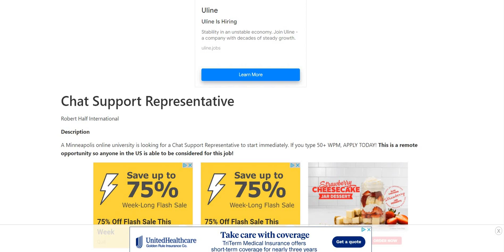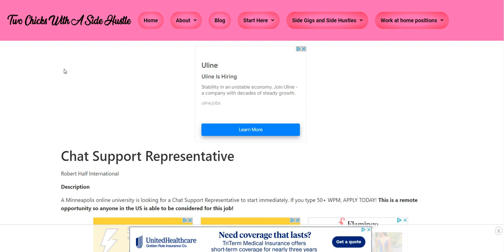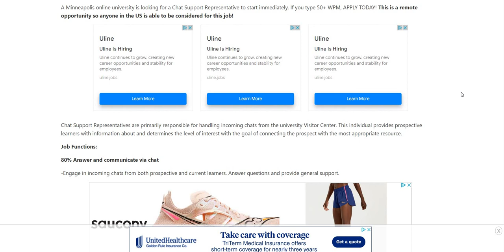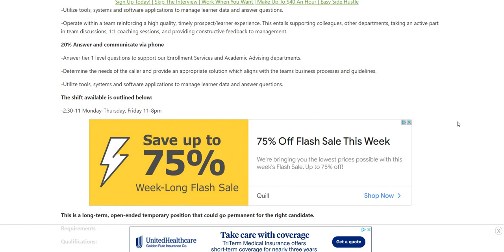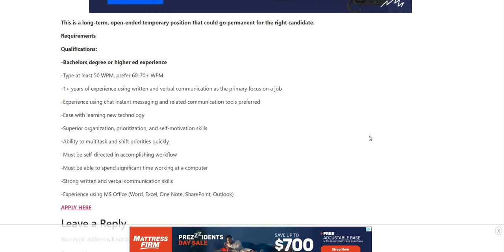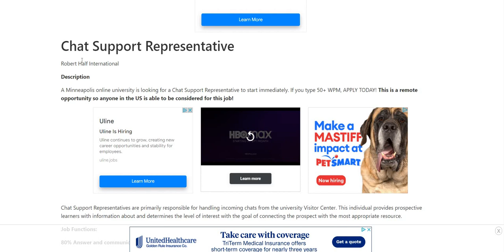Start Immediately! Non Phone Work From Home Job Get Paid To Chat! $18-$19 An Hour Live Anywhere USA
Start Immediately! Non Phone Work From Home Job Get Paid To Chat! $18-$19 An Hour Live Anywhere USA | In this video I am discussing the company Robert Half. They are hiring for their Chat Support Rep work from home job. Chat Support Representatives are primarily responsible for handling incoming chats from the university Visitor Center. This individual provides prospective learners with information about and determines the level of interest with the goal of connecting the prospect with the most appropriate resource.  The pay is $18-$19 an hour. You can live anywhere in the USA. Please remember to do your own research.